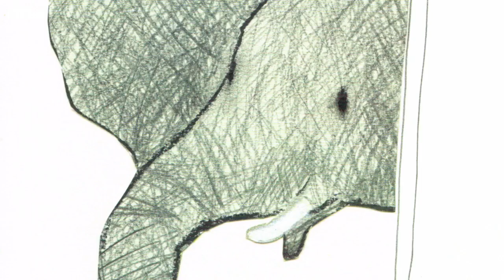CBeebies Bedtime Stories 1x415 Elephant